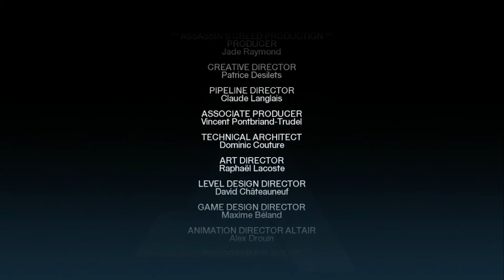Assassin's Creed - Achievement: Visions of the Future [1080 HD]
This video shows how to get the Visions of the Future achievement for Assassin's Creed.